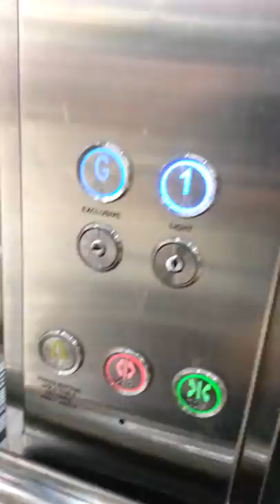Darell Lea and Target Bass Hill last day 28th June 2014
Saturday 28th June 2014, at Bass Hill two stores are closing down on the same day, Darell Lea and Target.